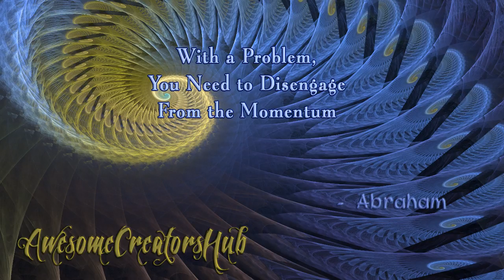Abraham Hicks snippet: With a Problem, You Need to Disengage from the Momentum